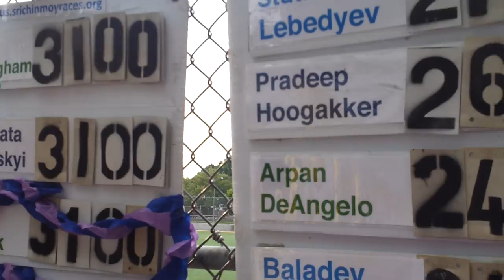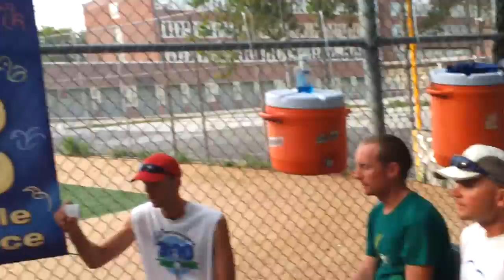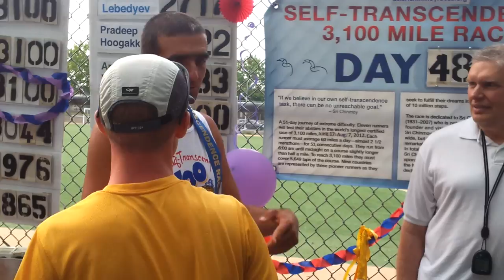Pranjal Milovnik Finish 3100 Mile Race 2012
Pranjal Milovnik finishing 3100 Mile Race 2012. 3th place.